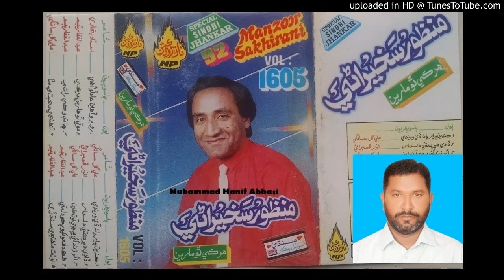Roobaroo Aahin Hadiso Aahe (Manzoor Sakhirani Naz Volume 1605) Lyrics Ustad Bukhari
Follow on Snack ID : HanifAbbasi549 Roobaroo Aahin Hadiso Aahe (Manzoor Sakhirani Naz Volume 1605) Muhammad Hanif Abbasi 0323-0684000 Lyrics Ustad Bukhari